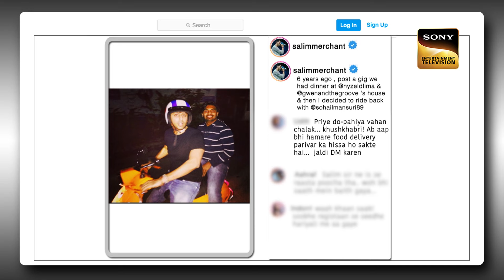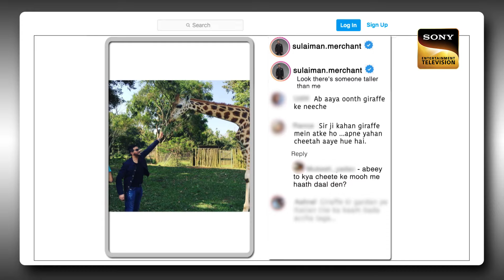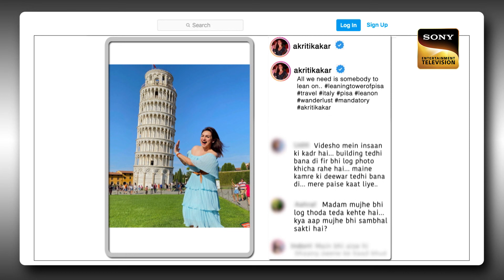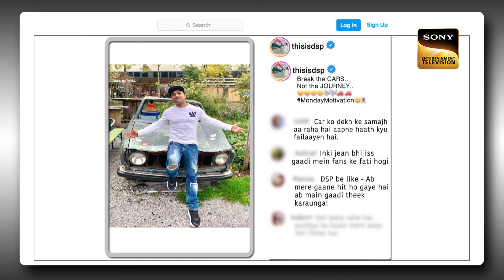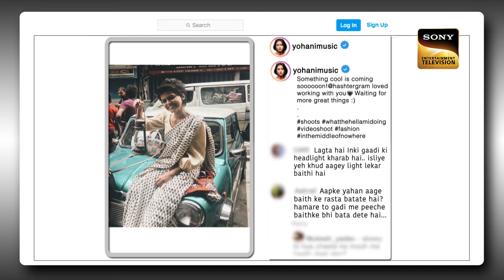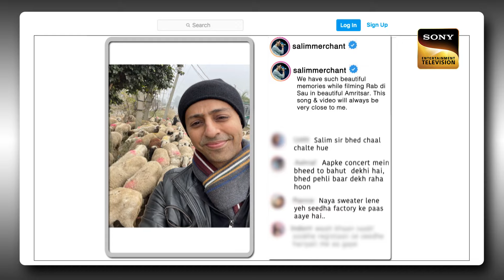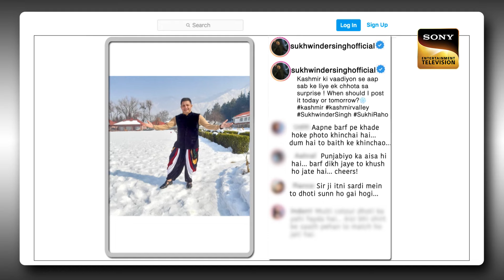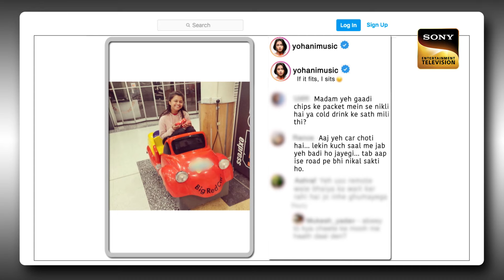कैसे टूट गया Nakli Udit Narayan Ji का अंगूठा? | The Kapil Sharma Show 2 | Ep 273 | Full Episode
Kapil makes a grand entry to the stage and welcomes everyone to the show. He starts the show by performing a sketch comedy along with his hilarious team. They entertain the audience with their funny jokes. He then proceeds to welcome the special guests for the night. They are none other than the legendary singers Salim-Sulaiman, Yohani, Sukhwinder Singh, Mame Khan, Devi Sri Prasad, and Akriti Kakar. After their arrival, the episode to set to have an amazing combination of humor and music.

Host: Kapil Sharma
Guests:  Salim-Sulaiman, Yohani, Sukhwinder Singh, Mame Khan, Devi Sri Prasad, and Akriti Kakar